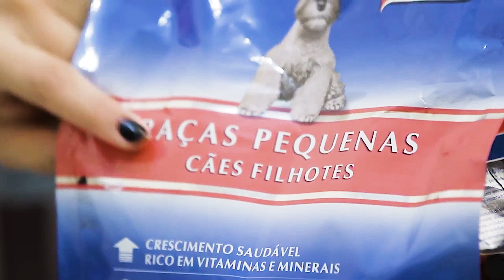Melhor Ração Para Cachorro (Lhasa Apso)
Eii... Vem pro meu Grupo Vip! Vou te ajudar a cuidar do seu Pet... Acesse Nesse vídeo explico quais tipos de rações existem e qual é a melhor ração para o Lhasa Apso.
Falamos sobre alimentação natural para cães e também como escolher a melhor ração para filhote de lhasa apso e lhasa apso idoso.

00:00 Escolha a Melhor Ração pro Seu Lhasa Apso
00:25 Cuidado com as Rações de Baixa Qualidade
01:23 Rações Específicas para Raça Lhasa Apso
02:50 Ração que Diminui a Quantidade e o Cheiro do Cocô
03:05 Rações para Lhasa Apso com algum problema de saúde
03:59 Quem vai definir a melhor ração é o seu Lhasa Apso
04:37 Rações com Frutas, Legumes e ausência de grãos
05:00 Alimentação Natural para Lhasa Apso
06:02 Nossa Ajuda para Cuidar do Seu Lhasa Apso